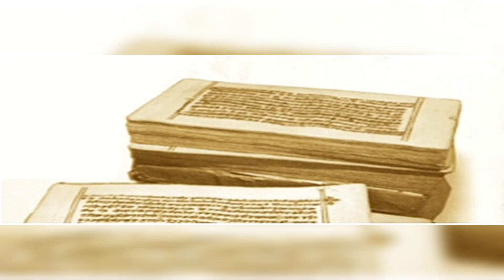அத்தியாயம் 2.20.1 | தானங்கள் செய்தவர்கள் செல்லும் சுகமான பாதைகள் (Tamil)